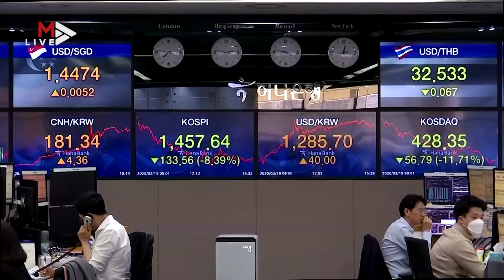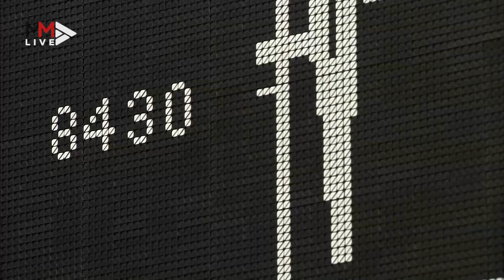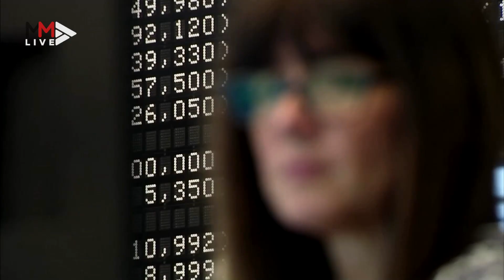SA to borrow R19bn from Brics bank to help fight Covid-19: All you need to know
South Africa's treasury says it will take up a $1bn (about R19bn) loan from the New Development Bank (NDB) - formerly known as the Brics Development Bank - to fight the Covid-19 pandemic.
SA would be the second Brics country to tap the emergency assistance programme after China borrowed $1bn in March. Mudiwa Gavaza gives us the breakdown on what this loan means for SA.